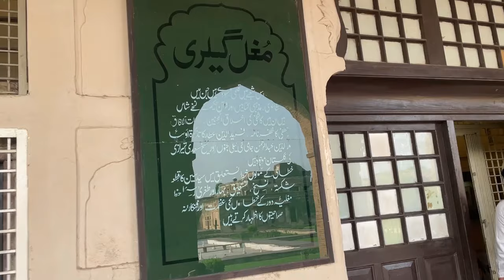History Of Shahi Qila Lahore | Jinnat Ki Moti Masjid | Lahore Fort Documentary | Dip With Asim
In this video, I will give you the whole history of Shahi Qila Lahore in Urdu, as well as the story of the 392-year-old Jinnat ki Moti Masjid and why it is closed on Fajar, Maghrib and Isha for Namaz Prayers. I hope you all enjoy the video.

Sound Credit.